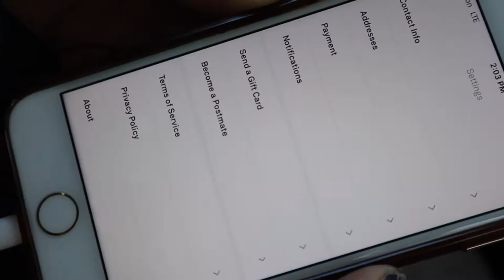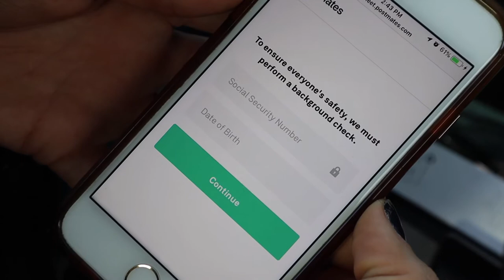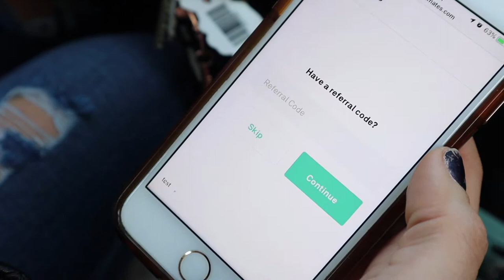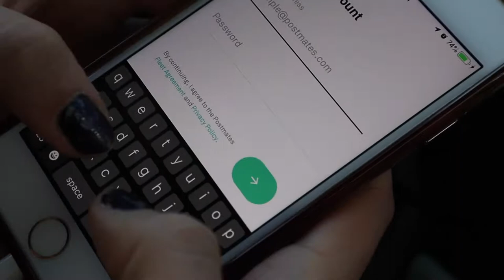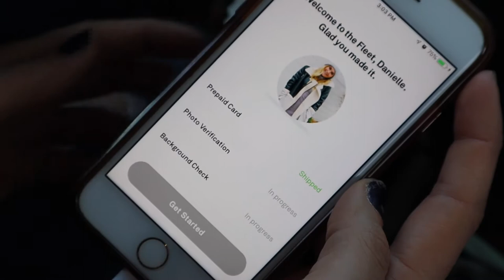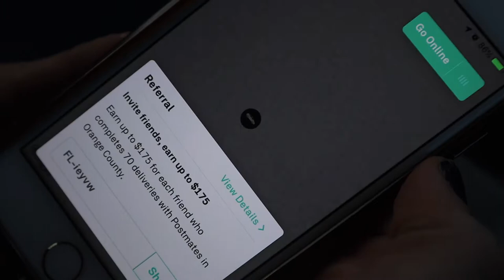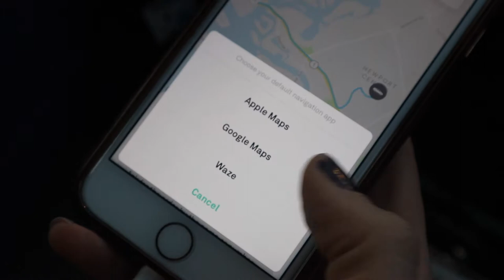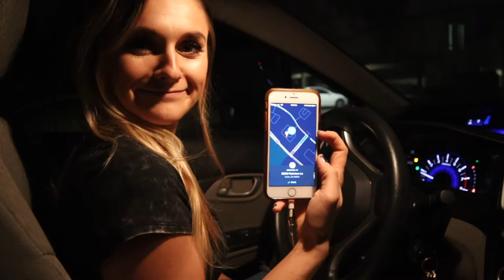Vlog 19: Postmates Delivery Driver For A Day (How To Use Postmates)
Need to make some extra cash? Deliver for Postmates! In this video we take you step by step on how to enroll and make cash fast. We hope this video helps.